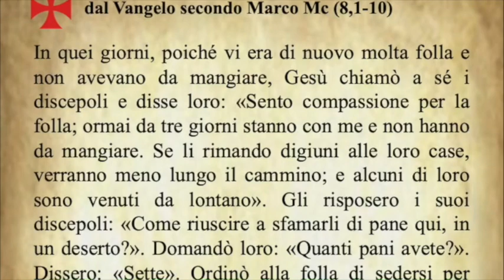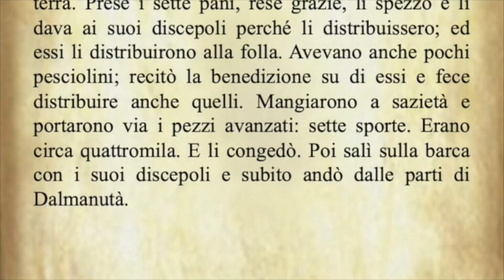Il Vangelo di oggi Sabato 15 Febbraio dal Vangelo secondo Marco commentato dal Papa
Il Vangelo del giorno Sabato 15 Febbraio dal Vangelo secondo Marco commentato da Papa Francesco
Audio: vaticannews.va